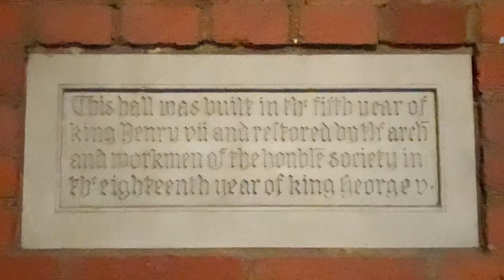Inns of Court Walk. East, Central London. Part 3/3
Royal courts of justice walk. These courthouses are so picturesque we had to do them dramatically even when some parts are shut. It was a cold, breezy, rainy day when we took a videoclip here but that did not dampen our vlogs! This is tucked in the west end via Temple Street just near River Thames.

-Our logo was created using Logo Maker.

-Music played in this videon is from iMovie,
-Songs played in order:

-Grey Blue Grey, Tomy English
-Gold, Rob Simonson
-Blue Mountains, Gabrielk Witcher
-The Moment, Robert Miller